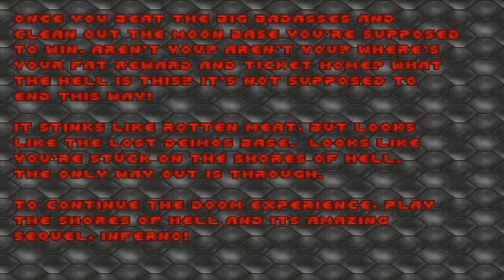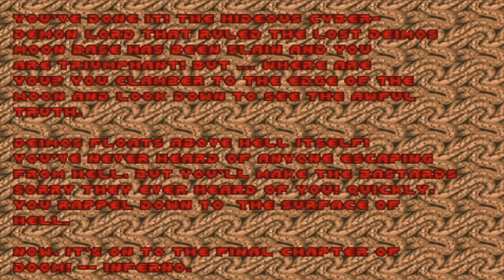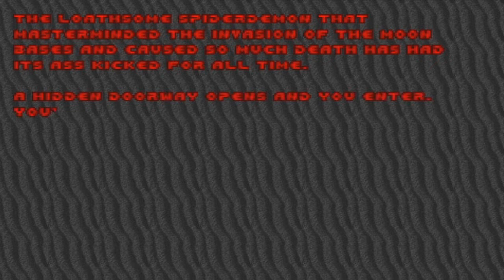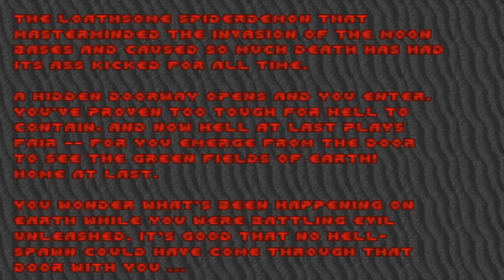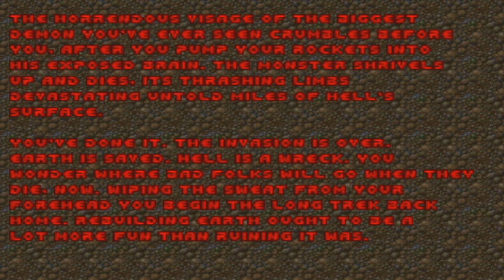Every DOOM BOSS + DOOM 2 Secret boss ending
All DOOM boss battles and a bonus of the secret boss of DOOM 2: Hell on Earth.
This will help me make more and better content.